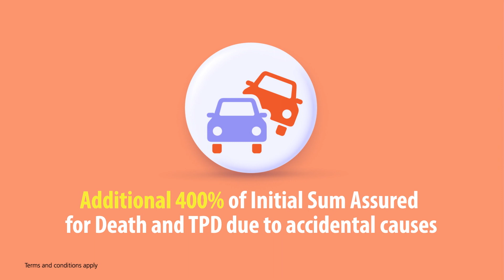WealthSecure Smart by AmMetLife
Count on us to protect your financial goals and loved ones. WealthSecure Smart by AmMetLife,  is a non-participating limited premium payment plan that helps you build your wealth while protecting you from the financial hardship of unforeseen events.